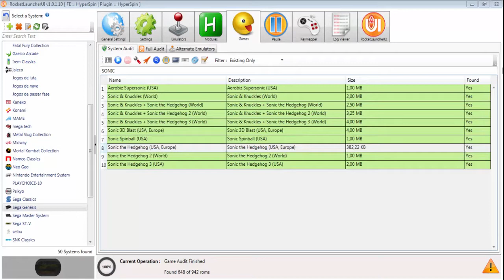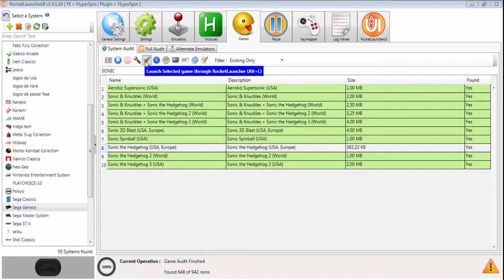CODIGO E MEMORY CARD NO HYPERSPIN COM ROCKTLAUNCHERUI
▬▬▬▬▬▬▬▬▬▬▬  ஜ۩۞۩ஜ  ▬▬▬▬▬▬▬▬▬▬▬▬▬▬▬
▓▓▓▒▒▒░░░ GOLD GAMES ENTRETENIMENTO LTDA  ░░░▒▒▒▓▓▓
▬▬▬▬▬▬▬▬▬▬▬  ஜ۩۞۩ஜ  ▬▬▬▬▬▬▬▬▬▬▬▬▬▬▬
ENTRE QUE A CASA É SUA E A ALEGRIA É TODA NOSSA!
👉1- Clique em gostei não custa nada
👉4- Faça o seu comentário e ative as notificaçoes...